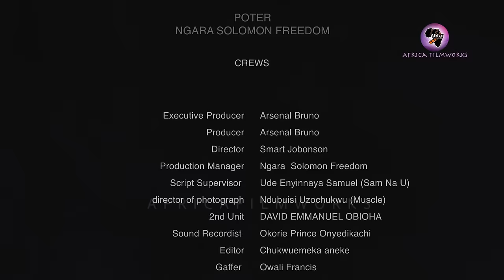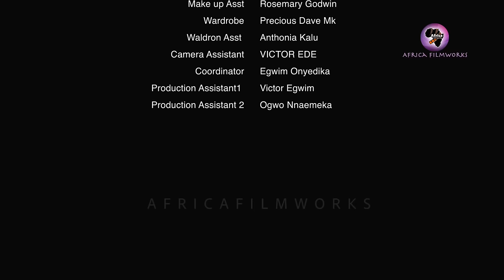THE PLAYERS (KIZITO, OGECHUKWU ANASOR,MARY ARUES,BUCHI NEBO) 2024 Romantic movie